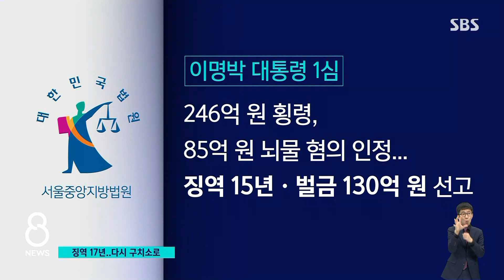대법원도 "다스는 MB 것"…"나라 미래가 걱정" 반발 / SBS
대법원이 오늘(29일) 이명박 전 대통령에게 징역 17년과 벌금 130억 원을 확정했습니다. 다스의 회삿돈 수백억 원을 횡령하고 또 거액의 뇌물을 받은 혐의가 모두 유죄로 인정된 겁니다. 법치가 무너졌다고 반발한 이명박 전 대통령은 다음 주 월요일, 다시 구치소로 향하게 됩니다.
첫 소식, 원종진 기자입니다.

[MB 다스 의혹 등 검찰 수사·재판] 기사 더보기